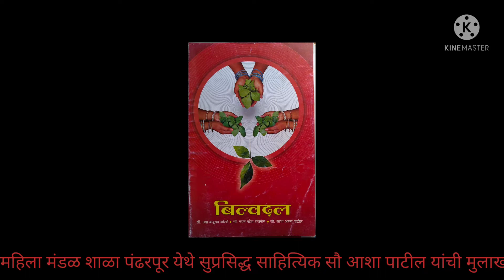महिला मंडळ प्राथमिक शाळा पंढरपूर येथे शंभर दिवस वाचन उपक्रम अंतर्गत लेखिकेची मुलाखत आशा अरुण पाटील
नवनवीन कथा कविता वाचण्यासाठी खालील लिंकवर क्लिक करा.